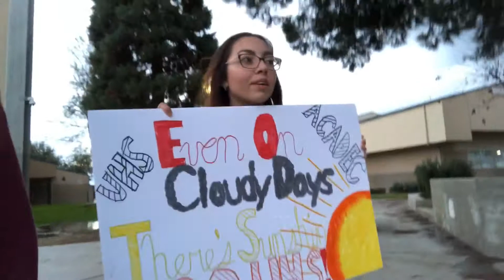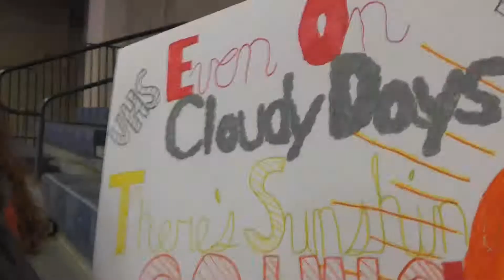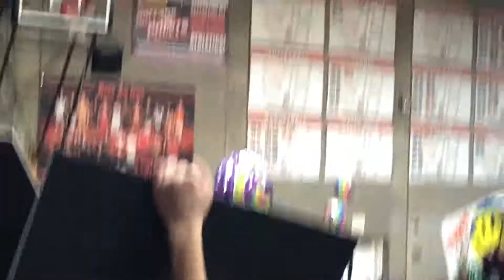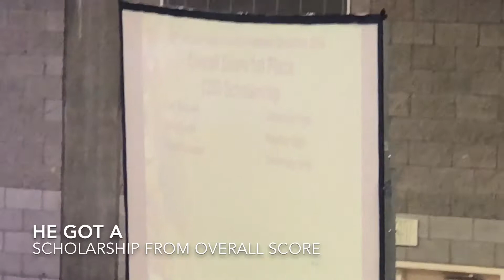Academic Decathlon UHS 2019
The moment of truth whether UHS wins or one of these other schools out of 24 schools. I WANT TO WIN! GO UHS! WOO!